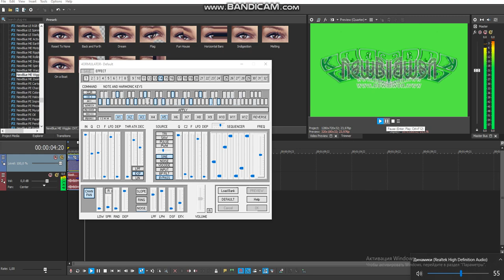(New & Changed) How To Make 4ormulator V574